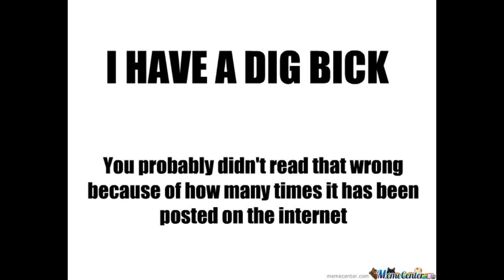Watch this video And You will Laugh At Yourself